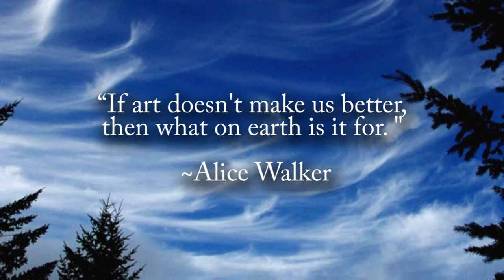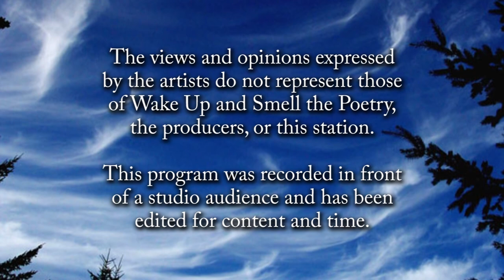Wake Up and Smell the Poetry: Polly Brown